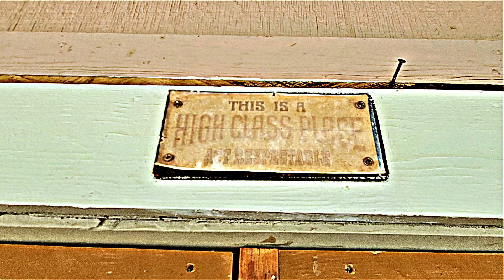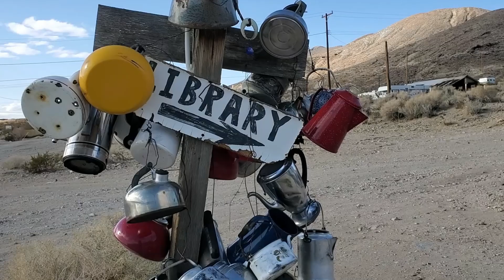DARWIN, CA: quiet beauty of a tiny, isolated, historic town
Darwin, CA, population confirmed to be 50. No stores, no services (no cell phone coverage for quite a radius), no gas, just an isolated, quiet town where residents, many of whom are artists, enjoy peace and tranquility.

This is a short snippet of the quiet beauty and art there, including the beautiful 'Darwin's very own Stonehenge', other sculpture work, and historic buildings (endeavoring to steer clear of private residences).

From what I learned at the PO, the historic mines and associated structures are completely off-limits. They are visible up on the hillsides as you enter and leave Darwin on the main road.

To explore the surrounding areas, such as China Lake, the Jackass Mines and other nature areas, I highly recommend a truck or ATV.

From Wiki:
“Silver and lead discovery at the place led to the founding of a settlement in 1874. A post office opened in 1875, closed for a time in 1902, and remains open. The town prospered when Eichbaum Toll Road opened in 1926, opening Death Valley from the west. When Death Valley became a National Monument in 1933, it was decided to buy the toll road to allow free access to the new park. In 1937, a new cutoff bypassed Darwin, isolating the town.”

Longer documentary, though take it with a grain of salt. From conversations I had, the residents somewhat detest this one, feeling it does not portray the town accurately: